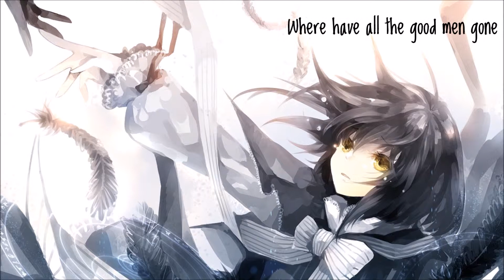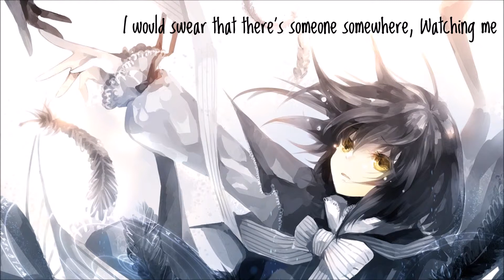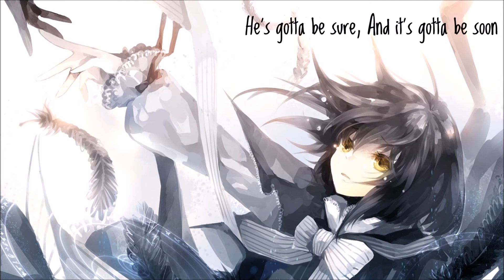Nightcore - Holding Out For A Hero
Original by Frou Frou